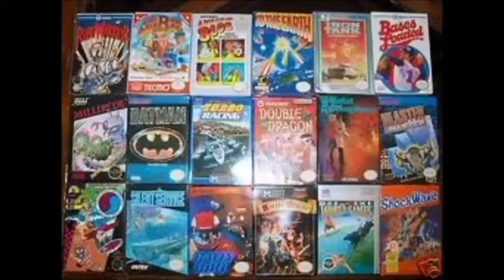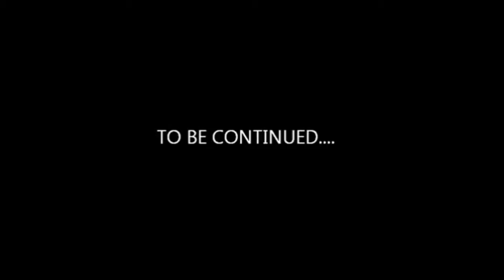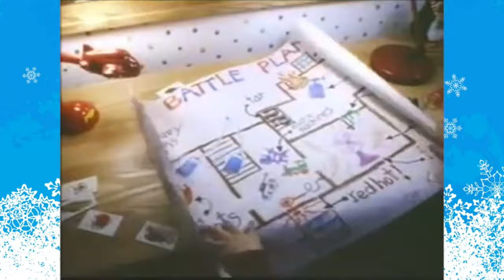8-Bit Eric Christmas Special!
8-Bit Eric (8BE) Christmas special. Join 8-Bit Eric for a festive Christmas special marathon! Celebrate the holiday season with a nostalgic journey through all our past Christmas specials. As we wrap up the year, we want to express our gratitude to our incredible subscribers and viewers. Your support has made this year truly special. Wishing you all a joyous holiday season and a Happy New Year! 🎁🎅

Equipment used in videos:

Gaming Chair:
KILLABEE Big and Tall Gaming Chair 8212 Gray

Editing Computer:
Apple iMac (27-inch, 8GB RAM, 1TB Storage)

Computer Monitor:
Dell Ultrasharp U2718Q 27-Inch 4K IPS Monitor

Streaming/Gaming PC:
Asus G20AJ-US006S Intel Core i3-4150
3.5GHz 8GB DDR3 1TB HDD DVD±RW